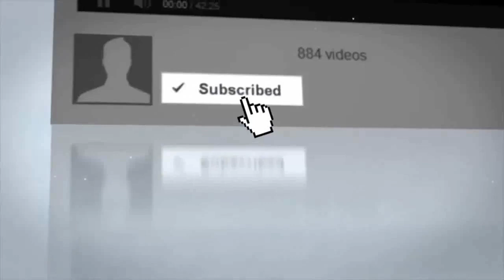Barrack Obama Humiliated In Front Of The World As Jeff Foxworthy Calls Him Out, Internet G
USA BREAKING NEWS TODAY This time Jeff Foxworthy really outdid himself. He was asked to talk about his personal feelings on former President Barack Obama, and he didn't cut corners in explaining.

Obama Humiliated In Front Of The World As Jeff Foxworthy Calls Him Out, Internet Goes Wild! ~~ Links: 1) 2) Thumbnail image.

SOURCE : Obama Humiliated In Front Of The World As Jeff Foxworthy Calls Him Out, Internet Goes Wild! It's no wonder that Conservatives love Jeff Foxworthy. He never.